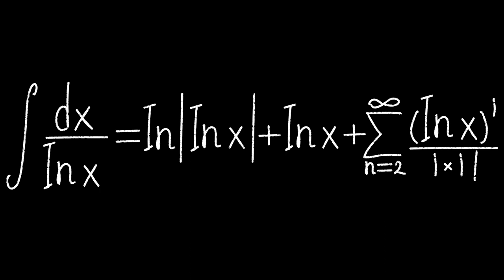Mathematics Formula Chalk Video on Black Background Free Stock Background Dheeraj sahu 14